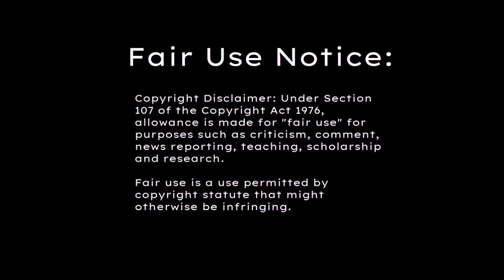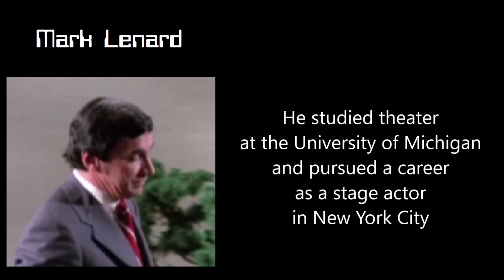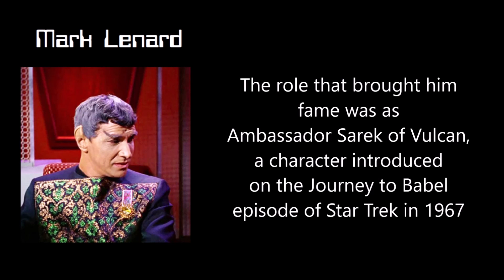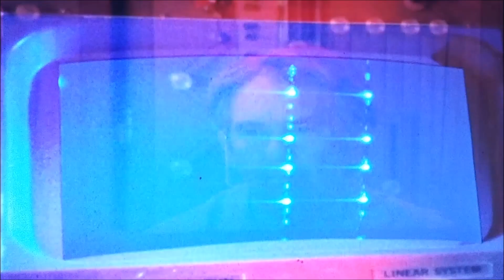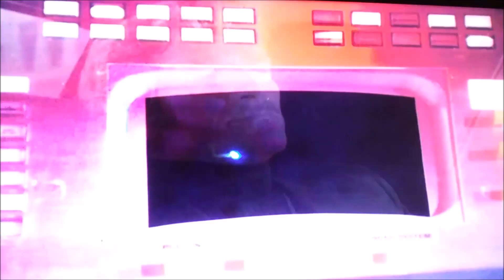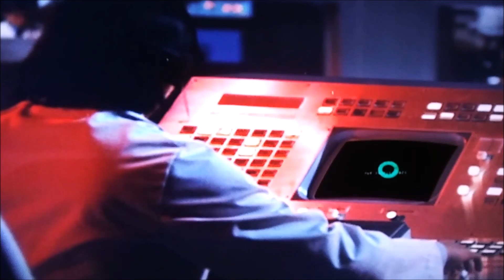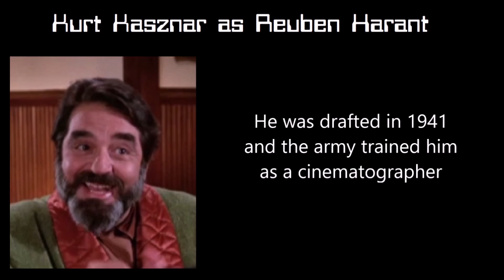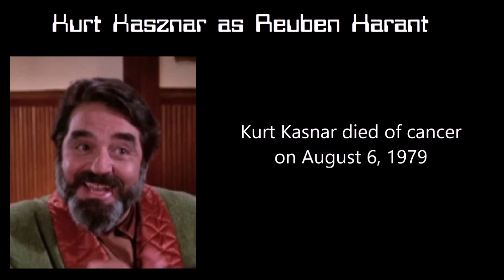Search (1972) Episode 11 Review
When Old Joe re-watches Episode 11 of Search after it debuted 50 years ago, he's surprised at how much he had totally forgotten, but also how much he remembered. The Money Machine was the last appearance of Angel Tompkins in the series.